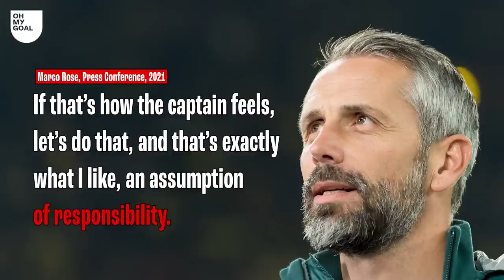The Curse of Marco Reus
Marco Reus had all the tools to become a great of the game. The German winger could have won the World Cup, and for some, he was a potential Ballon d’Or winner. Unfortunately, however, the Borussia Dortmund man has been beset by a succession of curtailing injuries over the course of his career. In our new feature, The Fracture, we’ll be looking back on the unfortunate case of an incredibly talented player.

It's good to hear all kinds of reactions, we'll definitely use your feedback for our next videos. - Oh My Goal.